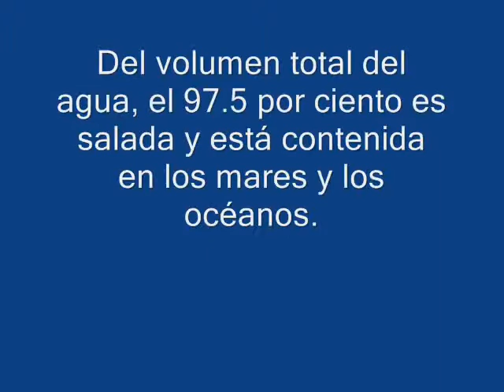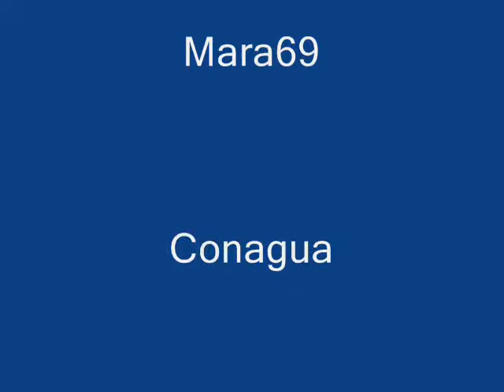planta tratadora de agua.wmv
Para uso académico: Materiales de práctica escolar del curso de Nuevas Tecnologías de la Información y la Comunicación. Universidad de Sonora, Abril 2010.